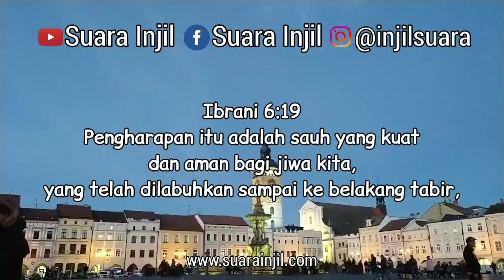Berpegang Pada Pengharapan Yang Kuat. Renungan Dan Doa Pagi.